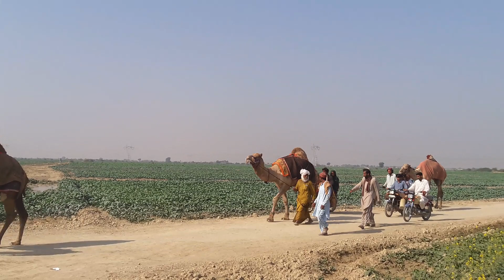Camel Fight || Rajan puri camel | unt ki video|| Animal Camel